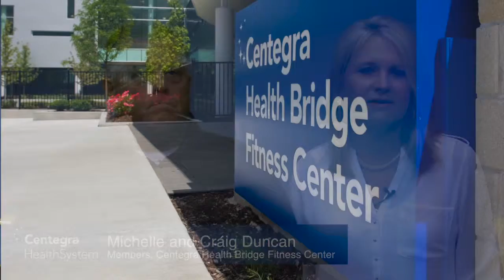"There's not an aspect of your life that joining this facility can't help." Michelle & Craig Duncan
Centegra Health Bridge Fitness Center is the only medically-based fitness and wellness center in the area. Our goal is to provide an educated approach to fitness, health and wellness to the community we serve. More than a health club, Centegra Health Bridge Fitness Centers are focused on keeping your mind and body healthy through our medically-based programs and fitness classes with a wellness approach.